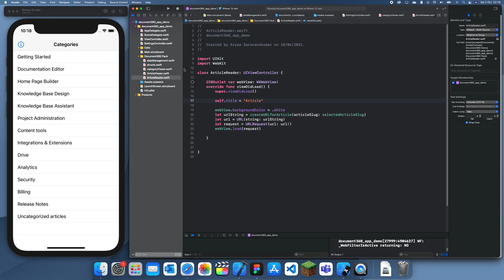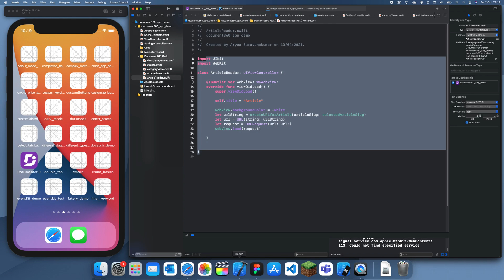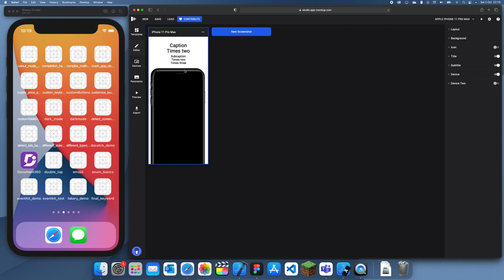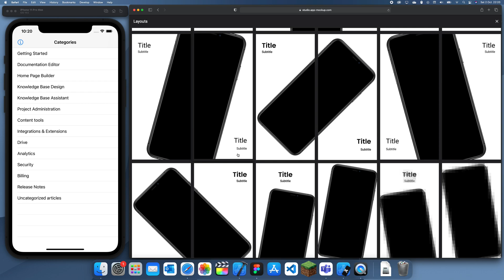What is App-Mockup.com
In this tutorial I will show you a very useful website called app-mockup.com, unfortunately it hasn't been updated for a while but it is still good as it allows you to create good looking screenshots for your app without the use of a photo editing software.